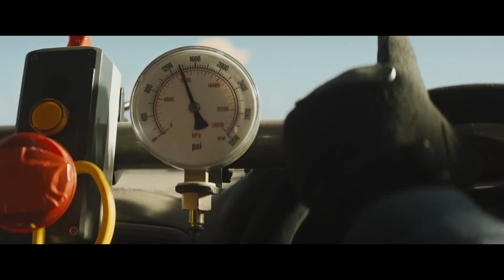The Fall Guy 1080p Trailer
Official Universal pictures Trailer

Only in Theaters MAY 3